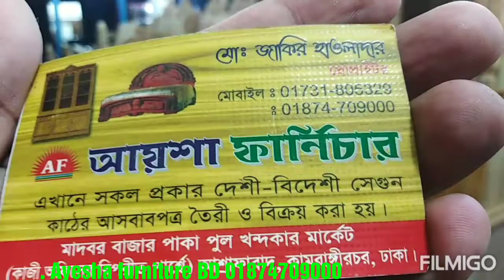অল্প নকশার ওয়ারড্রব চিটাগং সেগুনের কিনুন খুবেই কম দামে